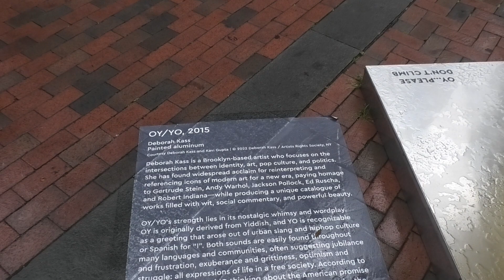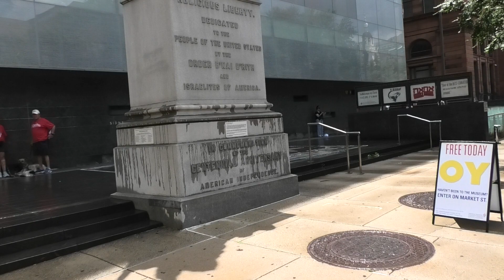20230704 Oy and Yo sculpture across from Independence Mall during July 4th parade S2870016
Bright yellow sculpture in front of Jewish Holocaust Museum in Philadelphia, across from Independence Mall on July 4th 2023. Next to the museum is the Bourse. A lot of noise from the parade, if that annoys you turn on cc and turn off sound.